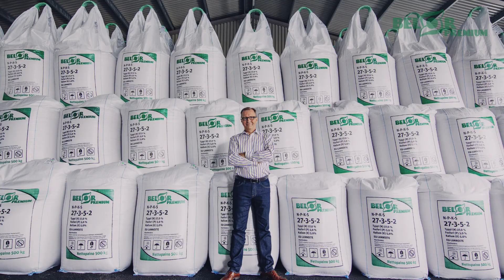Belor Agro - Kouvolan Terminaali